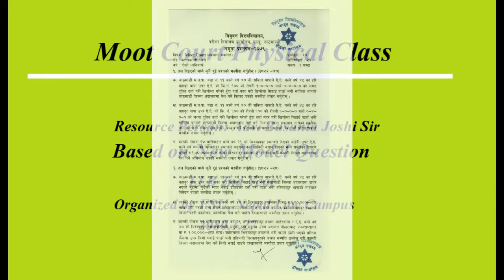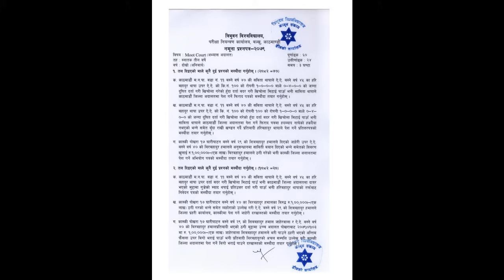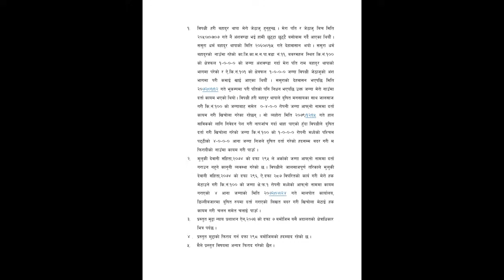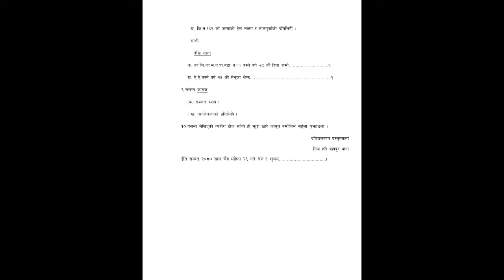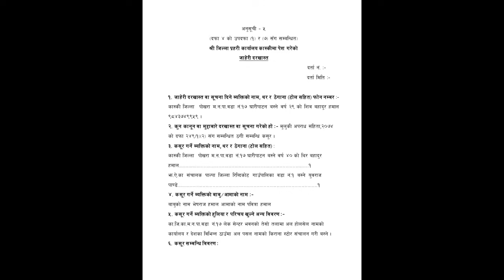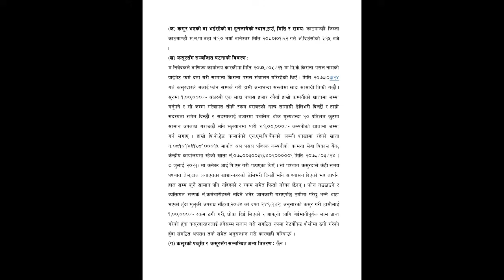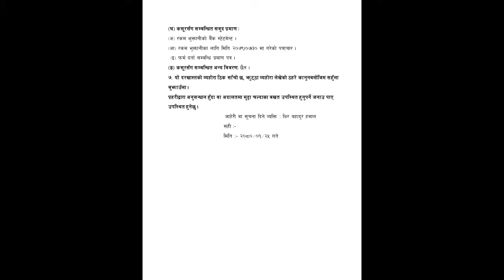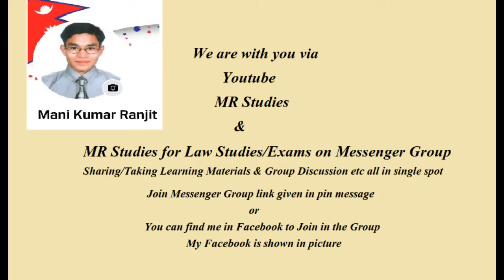Moot Court Written Exam Oriented Physical Class | Based on New Model Question of LLB Second Year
Moot Court Written Exam Oriented Physical Class
Based on New Model Question of LLB Second Year by TU Dean of Law
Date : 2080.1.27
Resource Person : Adv. Basanta Joshi sir
Organized by NLC FSU